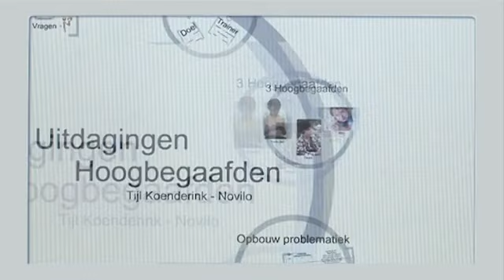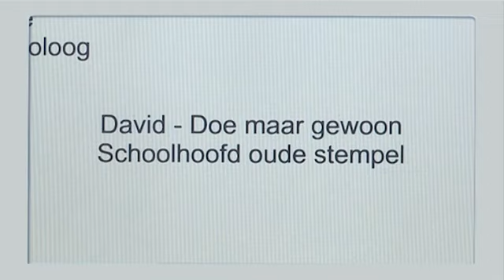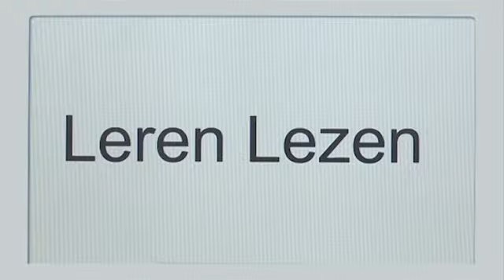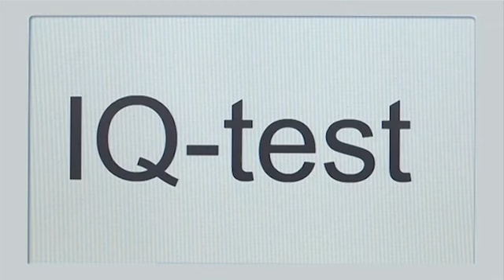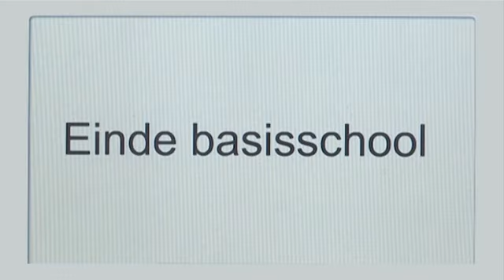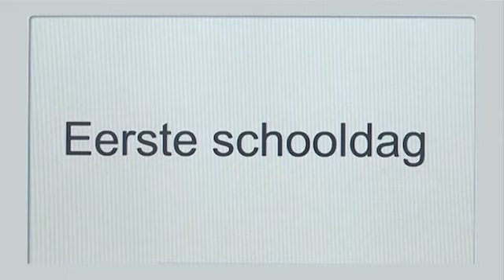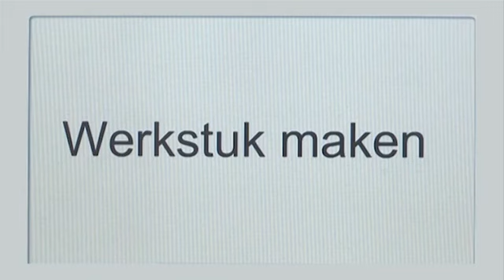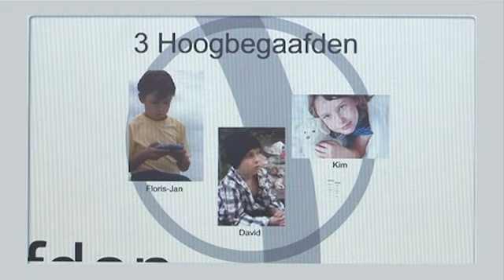De Drie Hoogbegaafden - Tijl Koenderink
Schrijf je in op onze nieuwsbrief om gratis toegang tot trainingen, productupdates en andere zaken gerelateerd aan talent en meer- en hoogbegaafdheid te ontvangen: